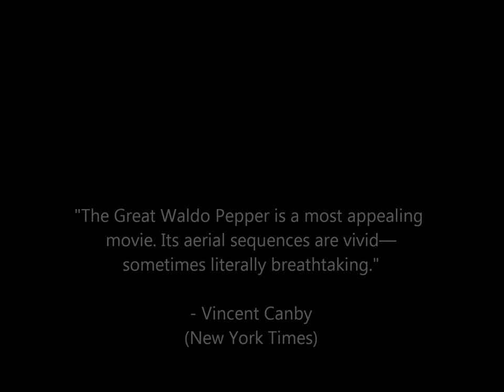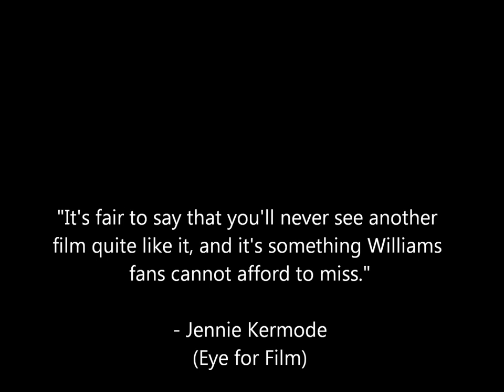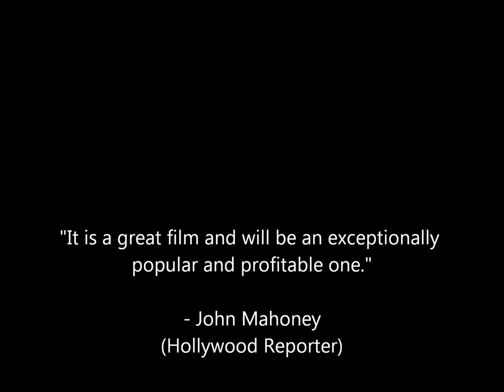Top 10 George Roy Hill Movies